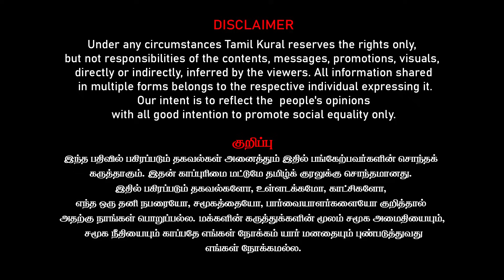பதறும் மோடி, அமித்ஷா | குஜராத்துக்கு கெஜ்ரிவால் குறி | Modi, ED Vs INDIA 2024 | Journalist Mani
Journalist Mani Latest Interview on பதறும் மோடி, அமித்ஷா | குஜராத்துக்கு கெஜ்ரிவால் குறி | Modi, ED Vs INDIA 2024 | Journalist Mani Interview